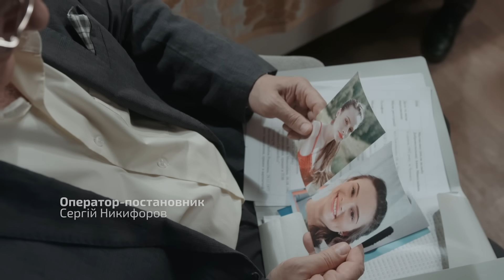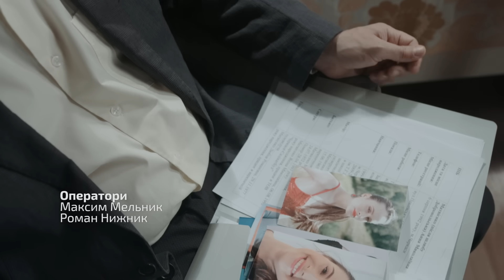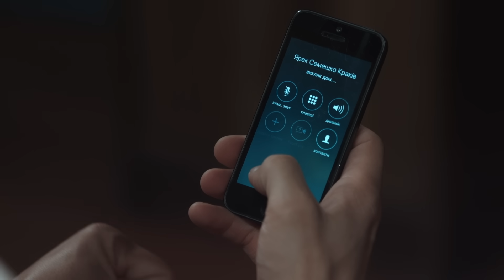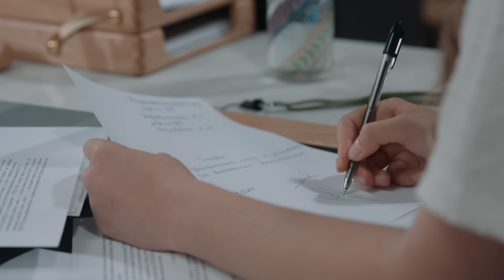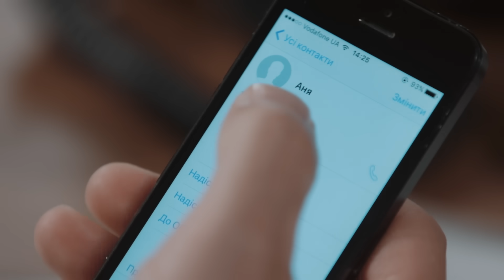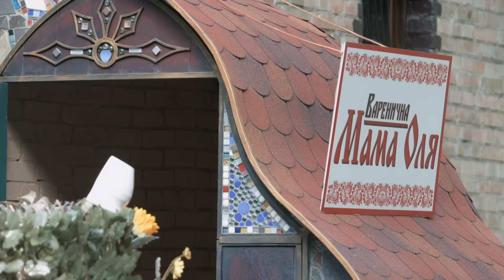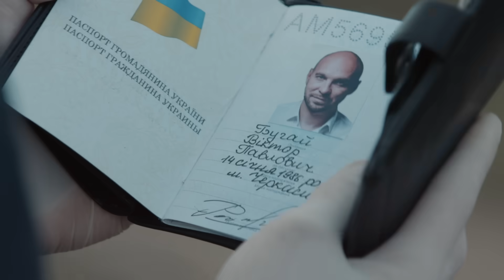El Anillo de Rubi | Peliculas Completas En Español Latino Capitulo 84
Nombre de la serie: El Anillo de Rubi
Reparto: Dariya Barikhashvili, Mariya Pustova
Género: Drama, Romance, Thriller

Series Story:

Adaptado de uno de los programas de televisión más queridos de Corea y transmitido en más de 45 países, Ruby Ring es la historia de dos hermanas, Anna y Yana, cuyas vidas cambian por un accidente que altera su destino.

Anna está lista para casarse con el amor de su vida. Yana todavía está luchando por ser presentadora de televisión. Un terrible accidente automovilístico deja a las dos hermanas en coma con los rostros mutilados. Se supone que Yana es Anna, ya que llevaba el anillo de rubí de Anna en el momento del accidente. Habiéndose recuperado, Yana decide seguirle el juego a la identidad equivocada y a las mentiras para quitarle todo lo que tiene a su hermana: su rostro, su amor y su vida. Cuando los médicos pierden todas las esperanzas de que Anna se recupere, ella se defiende de entre los muertos y comienza el enfrentamiento entre las hermanas.

Acerca del canal:

¡Un canal exclusivo de series completamente gratis! Aquí encuentras películas originales, completas y autorizadas, dobladas y de gran calidad de imagen y sonido. ¡Comparte el canal y el enlace de contenido con tus amigos y familiares y ayuda a que el canal crezca y traiga más series, películas y cortometrajes gratis!

¿Qué podemos decir? Estamos hambrientos de buenas series/películas dramáticas.

Todo el contenido de este canal está bajo licencia legal de varios propietarios de derechos de autor y distribuidores.